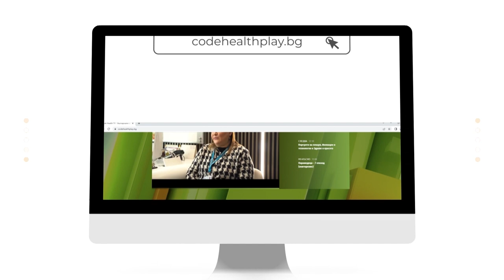„Иновативни модели за грижи в общността за хора с хронични заболявания “ | Code Health TV